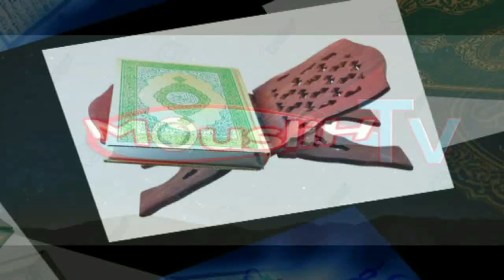CONFÉRENCE DE OUSTAZ MBACKÉ SYLLA DE SUD FM 'المسباح 1"PARTIE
Conférence dU daraa المسباح  'AL MISBAAH DE  OUSTAZ MBACKÉ SYLLA
Introduction de OUSTAZ ASSANE CISSÉ SECK DE DUNYA ET DR OUSTAZ MOUHAMAD LAMINE DRAMÉ DE 2S TV